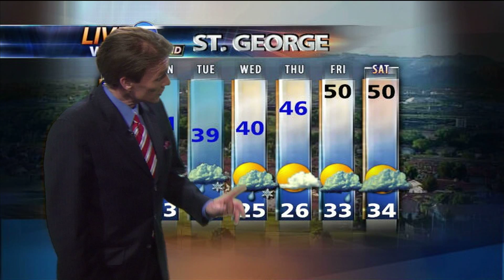Dan Pope Weather KSL-TV 10 pm 12.5.2009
Dan Pope Weather Forecast 10 PM KSL-TV for December 5, 2009.  Extremely cold weather, in combination with a relatively warm Great Salt Lake is expected to produce snow squalls to the east and south in Davis, Salt Lake and Tooele Counties.  I am forecasting a "Williams Wave" (Nevada Low) to form Monday night and move into Utah.  In this forecast you will see how much snow I feel will fall.